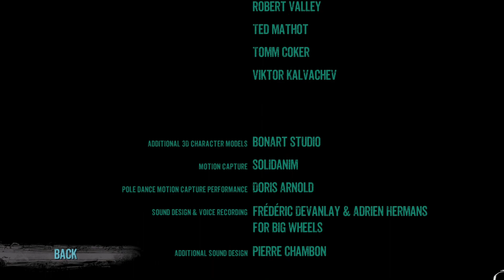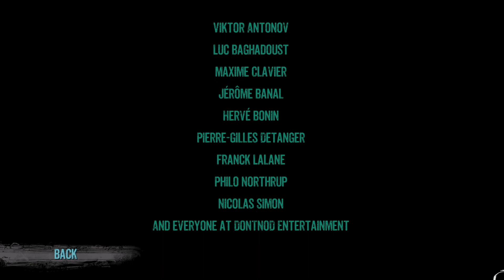Through Bloodshot Eyes - Blue Estate - End